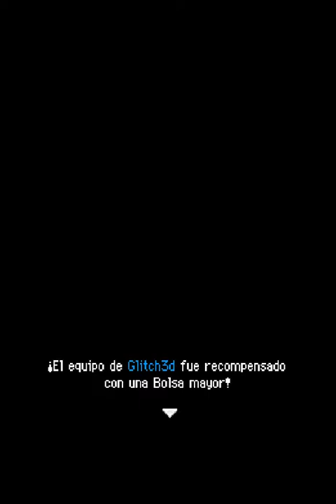[Pokémon mundo misterioso: Exploradores del cielo] Percepciones (parte 1)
Me cachis... ese Drowzee no tenia cara de bueno... mi instinto no ha fallado. ¡Dadle caña!